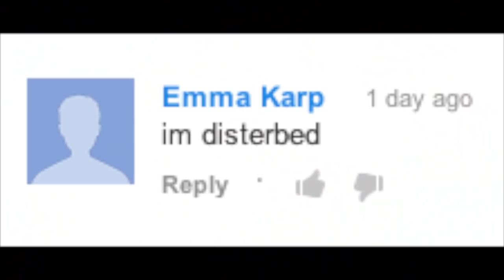PRANK CALLS! (Grace Helbig, Miles Jai, & Mamrie Hart!)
I prank called grace helbig, miles jai and mamrie hart and it was grate.

Philadelphia, 1/12/14 - ticket link coming soon!
Charlotte, NC - 1/15/14 - ticket link coming soon!

(Go here for all ticket info)

MIRANDA SINGS
SEND WITH A STAMPED SELF-ADDRESSED ENVELOPE or i wont rite you back